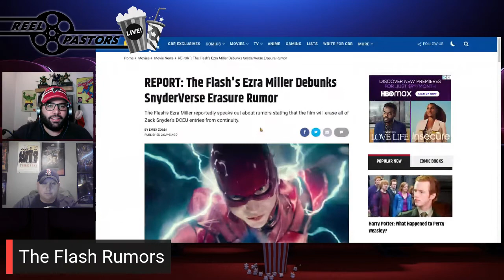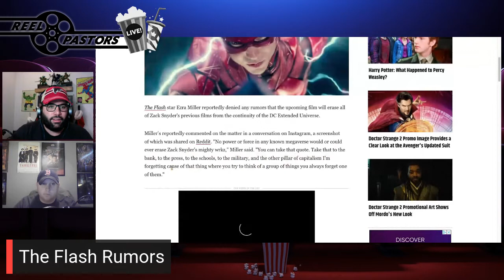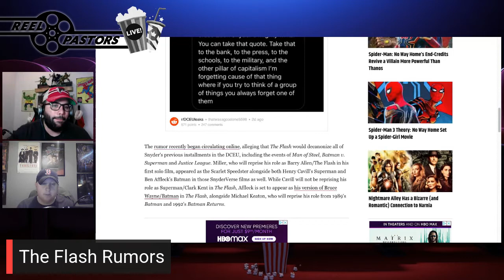The Flash to Erase the DCEU? Morbius Gets Delayed!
Today we are talking about the rumors surrounding the Flash and the DCEU! We are also talking about Morbius getting delayed and what it could mean moving forward.

Comment along with us and share your thoughts!